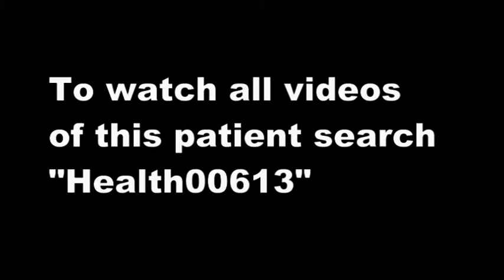Feedback from Pre-mature menopause patient & Itching & pain in ear & legs - Health00613-3